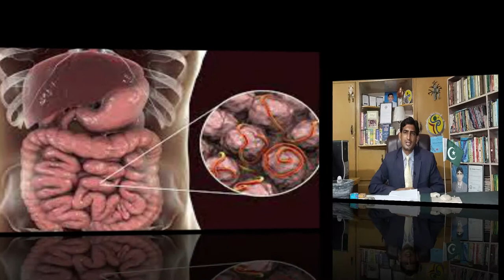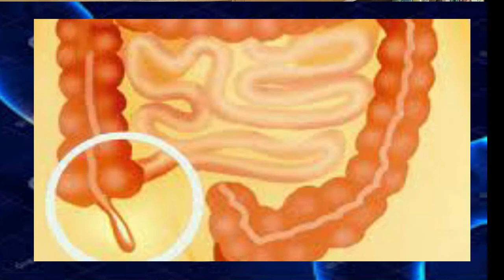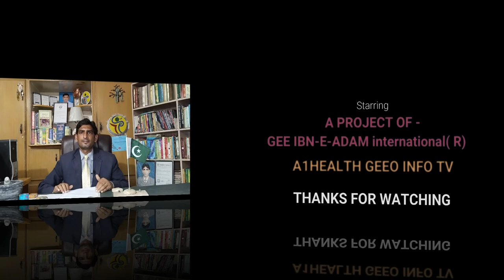Intestinal Worms Part-3(Round worm) Full Urdu/Hindi A1HEALTH GEEO INFO TV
INTESTINAL WORMS ROUND WORMS